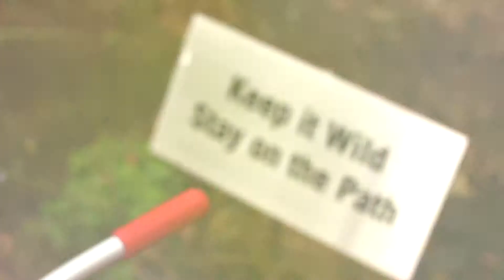Day In The Park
Keane @ Tongva Park in Santa Monica